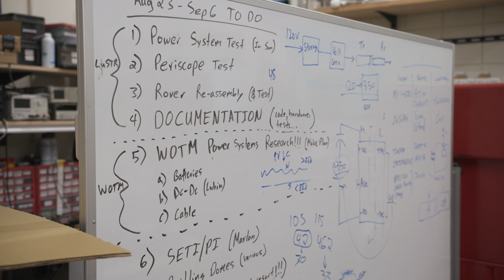Mentoring undergraduates: Professor Philip Lubin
The head of UCSB’s Experimental Cosmology Group, Philip Lubin teaches his astrophysics students to reach for the stars. Covering topics from interstellar missions to planetary defense to lunar rovers, his lab teaches the practical and technical aspects of navigating and observing space, while encouraging collaboration and innovation, with results that provide benefits to students' future endeavors. Professor Philip Lubin describes how undergraduates play an integral role in his physics lab and research.